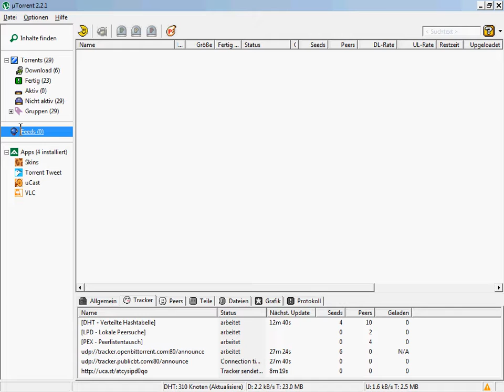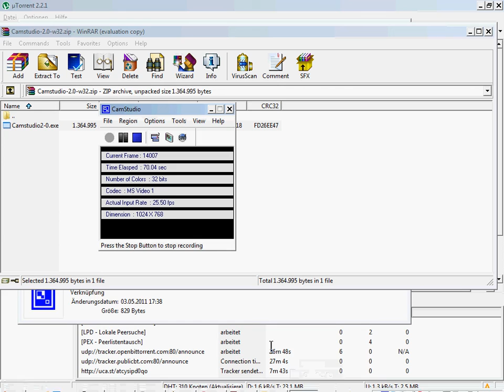Erklärung torrent.avi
Torrentfeeds herunterladen